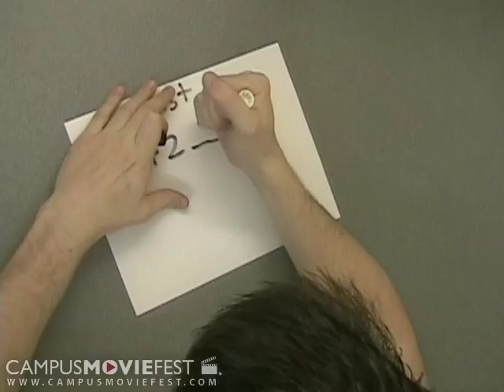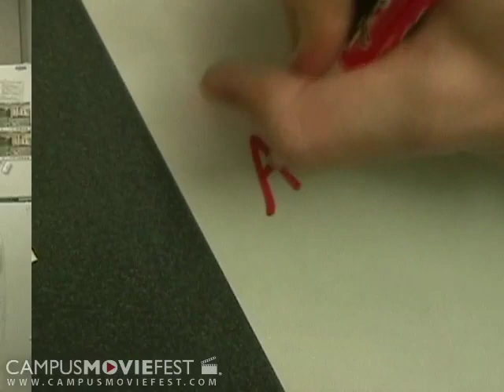99 Pink Ping Pong Balls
This movie takes you through an epic adventure/comedy starting with a simple joke between two friends.  Between the hilarious antics and witty, hidden comedy, be prepared for 5 minutes of your life you'll never get back.

Created by Rochness Monsters at Georgia Institute of Technology in 2006 as part of Campus MovieFest, the world's largest student film festival.

99 Pink Ping Pong Balls Cast & Crew :
Kyle Zimmerman - Captain
with
Alfred S. Nugent
Roxanne Greeson
Pat Swelgin
Mateo Garcia
Johnny Felts
Ben Massengill